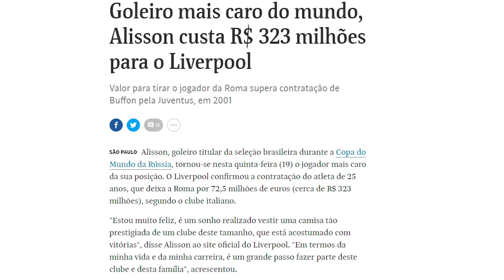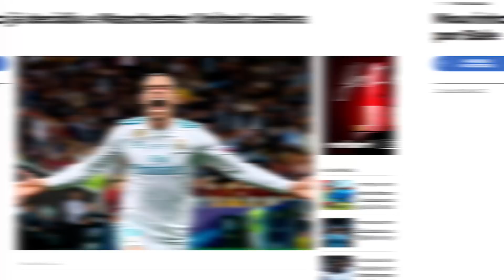Por que TODO MUNDO quer sair do REAL MADRID? Transferências 2018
VOLTAMOS COM O VAI E VEM DO MERCADO, TODAS AS ESPECULAÇÕES MALUCAS E AS NOTÍCIAS DESSA JANELA DE TRANSFERÊNCIAS.